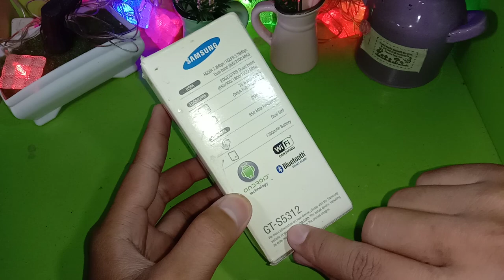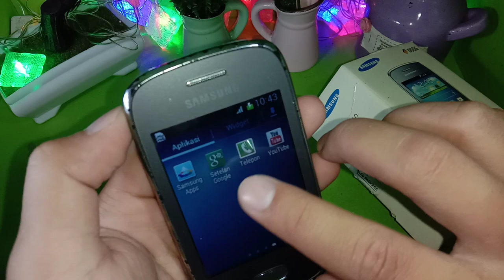SAMSUNG ANDROID TERKECIL || S GALAXY Y Neo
Nyobain hp Samsung terkecil yaitu samsung Galaxy Young Neo, hp ini pernah saya gunakan sekitar 5-6 tahun yang lalu ketika masih kelas 1 smp. Ternyata hp ini masih berfungsi dengan baik dan hanya minus di batrai yang sudah kembung. Waktu membeli dengan harga 300rb dan mungkin sekarang kalau dijual udah ngga akan laku. The best dizamannya karena dulu sering saya pakai buat main Clash Of Clans walaupun huruf dan nomor"nya dilayar ngga kelihatan sama sekali.